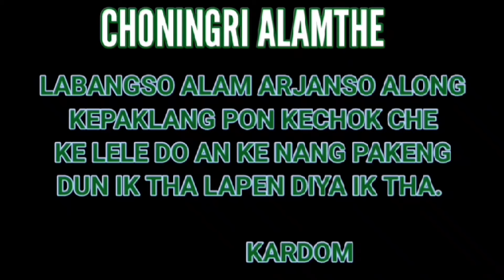RONG ANOKBEPI || Karbi funny video🤣 Trailer || Chongso Sarpo